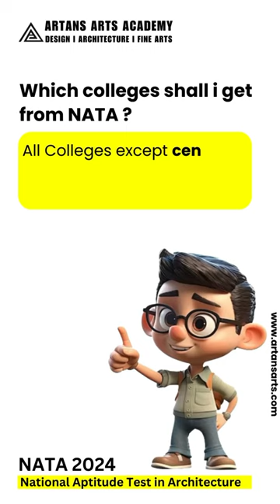NATA 2024 - HOW TO PREPARE , SYLLABUS , EXAM PATTERN , TIPS, COLLEGES ALL UPDATES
NATA 2024 - HOW TO PREPARE , SYLLABUS , EXAM PATTERN , TIPS & TRICK, COLLEGES ALL UPDATES

“Dreaming big, studying hard – gearing up for the NATA 2024 challenge! 📚✨ Ready to sketch my way to success and turn architectural dreams into reality. 💡🏰

About Us
The mission of Artans Art Academy is to prepare diverse students for Design, Architecture and fine arts Entrance examinations to enrich our world through their Creativity, their Skill and their Vision.
At Artans, we don’t just sit by and watch, we look at the world and look again. We get inspiration from everywhere. We work hard and work is our play.
We offer the most advanced and comprehensive learning tools. Our unique teaching and student support system has always produced unparalleled result, Excellence defines us. The City is our soul – Kota – where dreams meet discipline.
Join Us.
If you are passionate about Art and Design education, join our vibrant community.

Artans at a glance
Established in 2008, Artans Arts Academy is today acknowledged as a national leader in entrance exam preparation for Design, Arts and Architecture.
The mission of the Academy is to prepare a diverse community of student for various entrance examination like NID / NIFT /UCEED/CEED/ PEARL /UID / CEED / JEE Mains paper- 2 / NATA and other Fine Arts exams.

Teaching Methodologies
At Artans, we encourage each and every student to access and nurture their own natural sense of flair and creativity.
Apart from classroom coaching, we also prepare students to innovate in variety of spaces by using design center tools and extensive hands on learning to find out and frame problems and ideate and iterate solutions.

Why Artans
Artans has achieved an important milestone of coaching, more than 4000 students same its inception for various Design and Architecture Entrance Examination.
Our Academy has an edge when it comes to turning mediocre students to an extra ordinary one. We are pioneer in the Coaching industry.
Artans has emerged as the one stop destination for preparation of Design and Architecture and other Fine Arts related entrance examination.
Our primary focus is on strengthening the students conceptual ideas to clarity and provide tips and tricks to solve the exam, keeping in mind the time factor apart from this we also equip students with technical and practical skills necessary to translate their design ideas into reality.
When it comes to result, Artans has always been head and shoulders about the result.

Elements that make Artans a unique institution
• Institute has bagged Three National awards for its excellence and renowned faculty.
• Highly esteemed and qualified faculty with years of rich industry experience.
• Channelizes artistic energies of students in the right direction through small batches.
• State- of- art facilities, fully furnished hostels.
• Regularly organizes design competition, quiz competition workshops and seminars.
•  Facilitate exposure to the latest tools and techniques of the fashion industry which includes 3D perspectives, shadow, light classes, live sketches and manikin classes.
• Healthy competitive environment.
• Regularly amends study material, practice questions and assignments.
• Continuously monitor the performance of a student through monthly test and communicate the same to parents.
• Video lectures to increase student engagement which in turn help achievement.
• Career counseling to help students evaluate their interest, skills and abilities for developing realistic goals. (Also include college campus tours for better college selection)
• Peer-to-Peer learning.
• Problem solving classes on every Sunday.